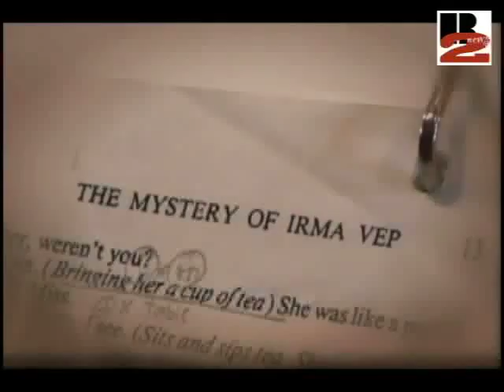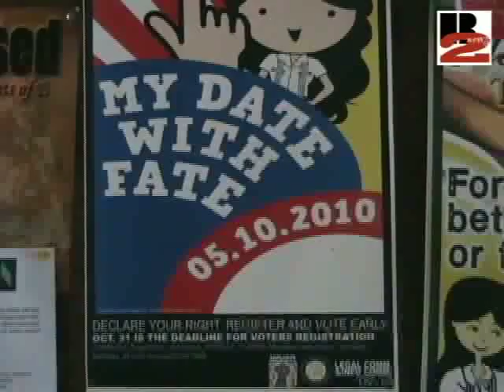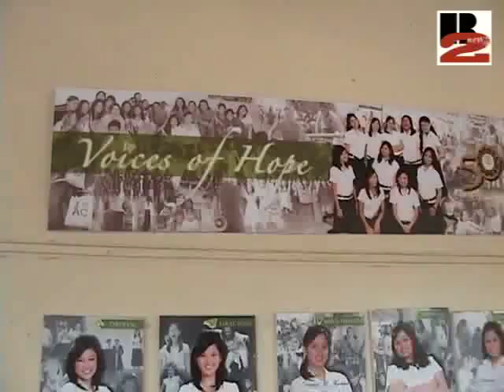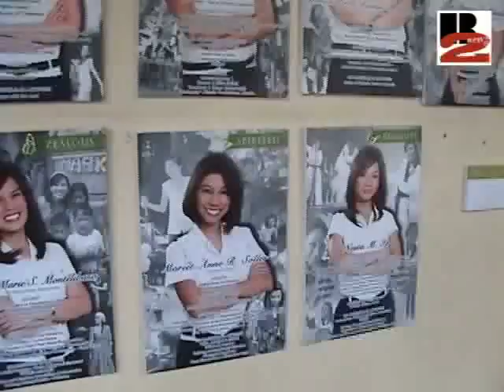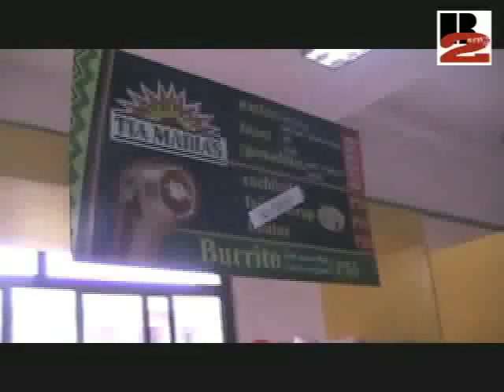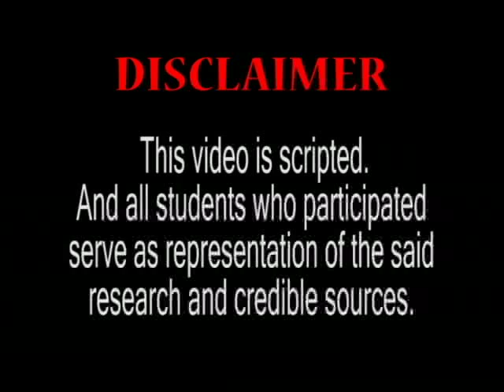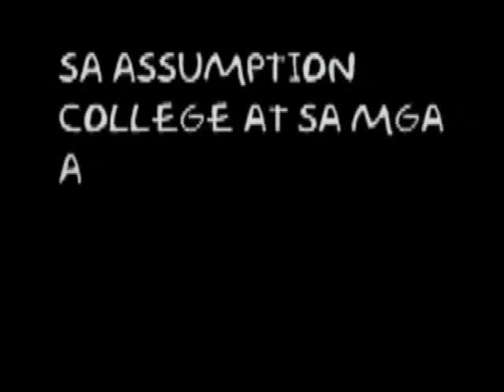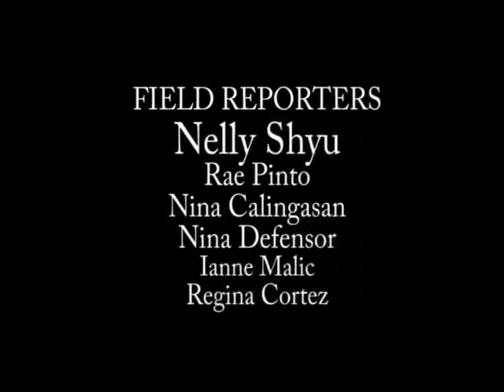BEAT2NEWS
A project for our Broadcast Journalism class. I forgot I ever had this file! Brings so much goosebumpy memories!